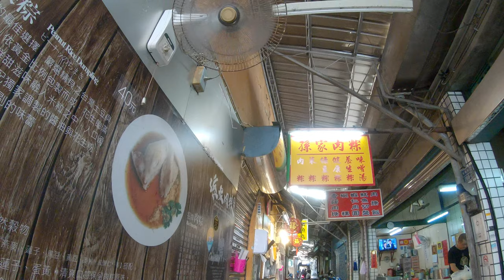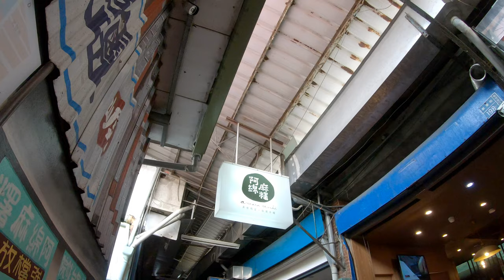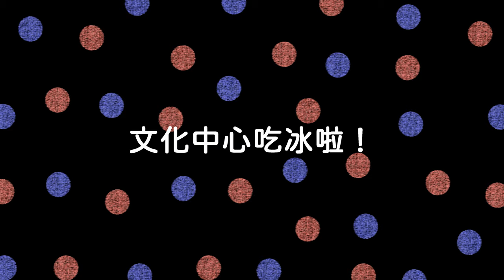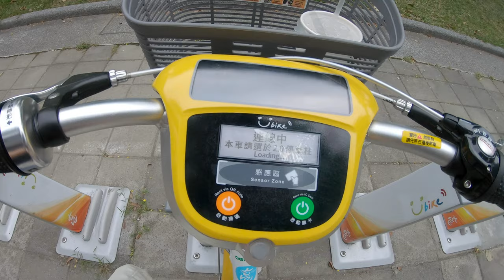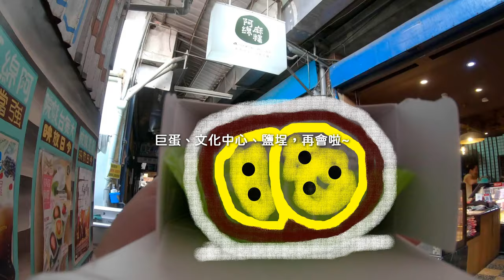南部粽、芋頭、蛋黃，高雄漫遊吃起來！【杳深遊臺灣17】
00:00 開始旅程
00:10 高雄車站
00:25 孫家肉粽-菜粽
01:30 阿綿麻薯-巧克力香蕉
01:50 駁二特區
02:20 慢時候-黃金奶蓋芋泥冰
03:45 好夥伴咖啡-蛋黃舒芙蕾
04:50 小點心~
05:20 回家+總回顧